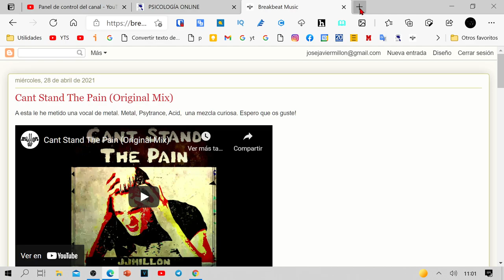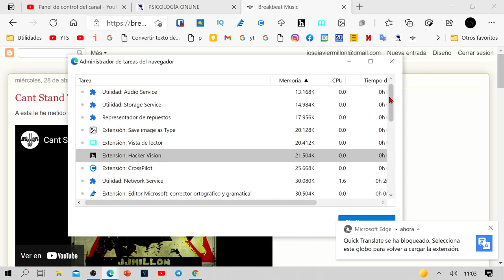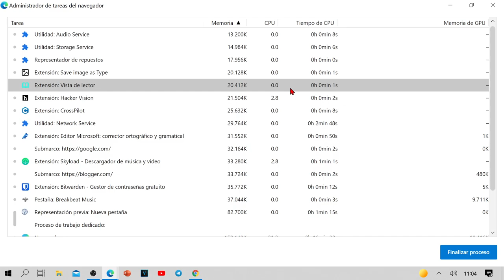Administrador de Tareas de Edge. Cómo usar para ahorrar recursos y mejorar el rendimiento.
Enseño como ver y usar el administrador de tareas del navegador Microsoft Edge Chromium.
Si usa Microsoft Edge para navegar por la web con degradación del rendimiento, puede usar el administrador de tareas del navegador integrado de Edge para determinar qué sitios o extensiones pueden consumir muchos recursos, paralizando así el sistema.
Primero, abra "Microsoft Edge". Haga clic en el botón "más" en la esquina derecha de cualquier ventana del navegador Edge. En el menú que aparece, seleccione "Más herramientas" y luego "Administrador de tareas del navegador".